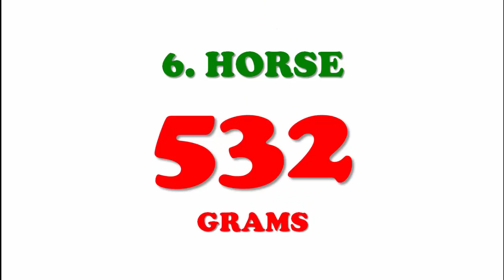TOP 10 ANIMALS WITH HEAVY BRAINS | BRAIN WEIGHT IN GRAMS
WHICH LAND ANIMAL HAVE HIGHEST BRAIN WEIGHT?
WHAT IS THE AVERAGE BRAIN WEIGHT OF HIPPOPOTAMUS, ADULT HUMAN, CAMEL, GIRAFFE, HORSE, POLAR BEAR, COW, CHIMPANZEE, ELEPHANT AND GORILLA...?

AVERAGE BRAIN WEIGHTS GIVEN IN GRAMS.

VIJAY KUMAR BOMIDI, GREENCROSS FOUNDATION, SALUR, VIZIANAGARAM Dt,